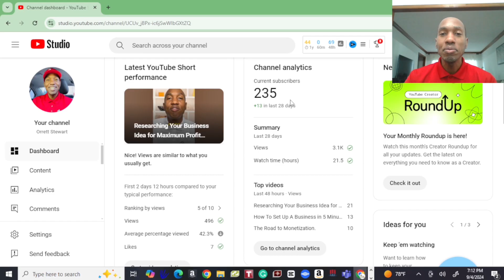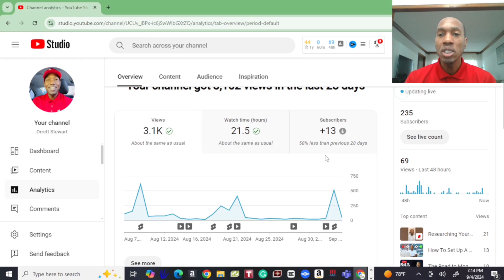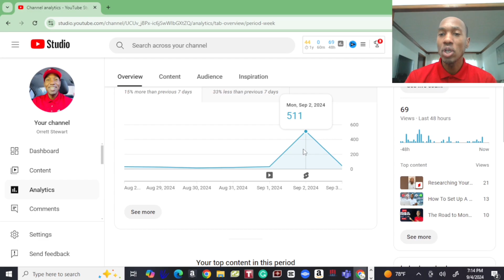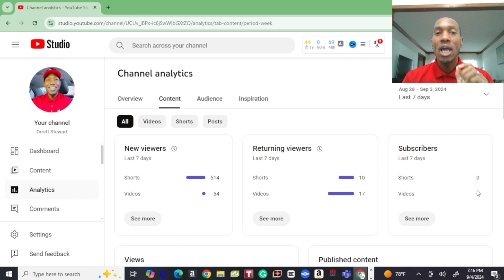The Road to Monetization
In this video, I went over my analytics showing the progress of my channel.